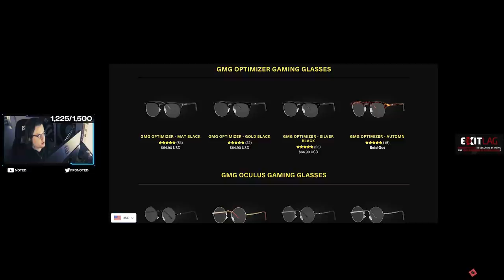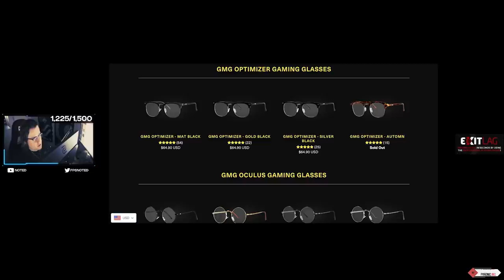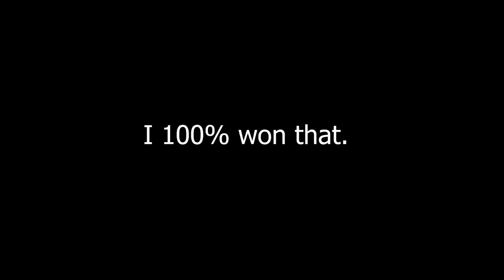HiKO Would be PROUD of This SHOT - Valorant